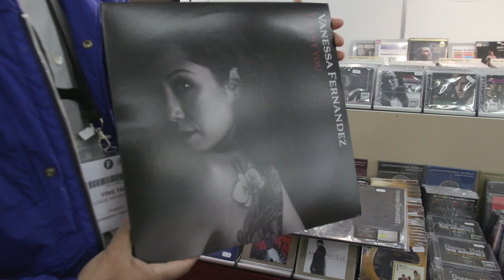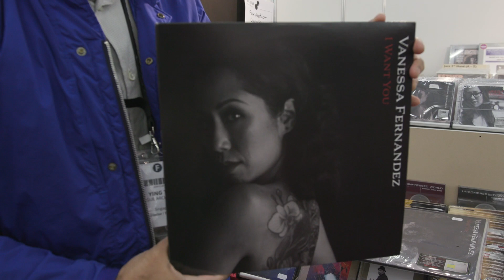Ying Tan of Groove Note Records announces new release exclusively at NativeDSD High End Munich 2019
Ying Tan of Groove Note Records announces the new album "I Want You" by Vanessa Fernandez. This is a new release is exclusively available in DSD at NativeDSD starting June 8:

Get the 2 current albums by Vanessa Fernandez: "Use Me" (an acoustic tribute to 1970's and 1980's era Soul Classics) and "When The Levee Breaks" (an acoustic tribute to Led Zeppelin) as discussed in the video with Ying in Stereo DSD 256, DSD 128, and DSD 64 at the NativeDSD Music store today.

for all 30 DSD releases from Groove Note!